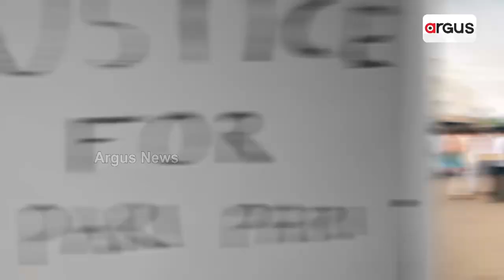Corruption Alleged In PM Awas Yojana